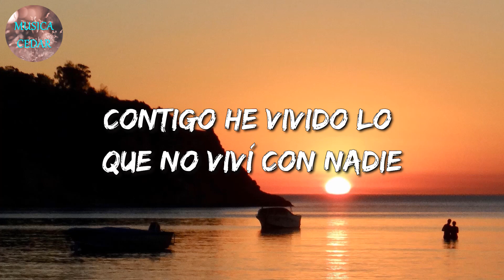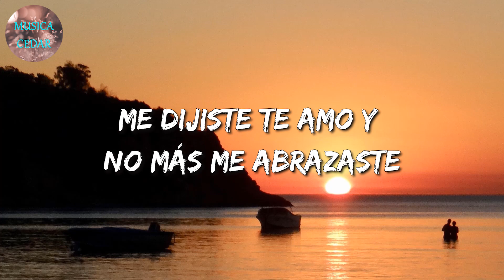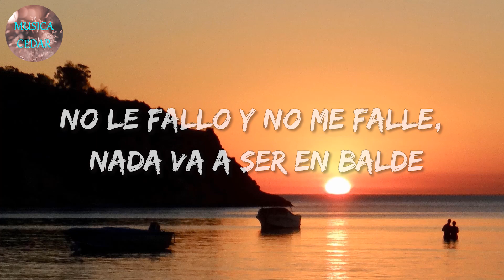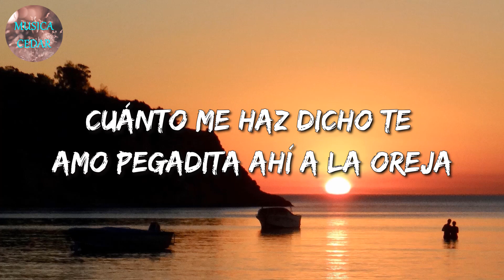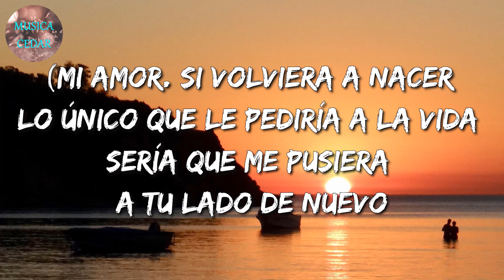🎶 Banda Romántica || Eme Malafe – Esta Es Pa´ Ti (Letra)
🎤 Eme Malafe – Esta Es Pa´ Ti Letra:

Niña de casa, toda una princesa
Cuántas veces me haz dicho que ya siente cabeza
La bonita en la serie, mamita tú eres esa
Se me reinicia la vida cada vez que me besas
Mi otra pieza, mi guerrera, la que siempre me ve
Cuántas veces bebé, tú me haz visto caer
Me dice venga cabrón, todo va a estar bien
Sigues aquí, te juro no sé por qué
Las motos, la calle, la pandilla, mi jale
Te mostré todo mi mundo, te enseñé mi desmadre
Me dijiste estoy contigo y ese día te aferraste
Sé que tú eres la buena, hasta el día que me maten
Contigo he vivido lo que no viví con nadie
Te conté de mi sueño y siempre me apoyaste
Y si un día la pego y la llego a lo grande
Para mí va a ser la fama, pero pa' ti los diamantes
Gracias por ser tan firme, por tanto aguante
Cuando nos balacearon tú nunca te rajaste
Se escucharon los vergazos, reventaron los cristales
Me dijiste te amo y no más me abrazaste
No le fallo y no me falle, nada va a ser en balde
Las promesas que hicimos, los proyectos, los planes
Irnos juntos pa'l mar, vivir en Playa del Carmen
Llegar a viejitos yo creo estaría bien padre
Revisando el pasado, encontré unas fotos viejas
Dieciséis añitos, bien linda la pareja
Cuántas cosas, cuántas citas, las sonrisas, las quejas
Cuánto me haz dicho te amo pegadita ahí a la oreja
Tu escogiste al lobo habiendo tanto oveja
Siempre me regañas, me abrazas, me aconsejas
Es por ti ma' que no estoy tras las rejas
Por más pendejadas que haga usted nunca me deja
Cuando estoy triste llora, cuando estoy feliz festeja
Usted estuvo ahí cuando no más había lentejas
El baño era frío, a cubeta y bandeja
Una salida era un elote y un vaso de mollejas
Mamita, usted me ha visto en problemas y no se aleja
Con usted hasta la muerte, como las comadrejas
Yo ya entendí la historia, comprendí la moraleja
Quédate con esa, con la que te apendeja
(Mi amor. Si volviera a nacer lo único que le pediría a la vida sería que me pusiera a tu lado de nuevo
Estar ahí, conocernos desde chamacos como nos conocimos… vivir lo que hemos vivido)
(Y lo único que le pido a la vida de aquí en un futuro es que me deje seguir estando a tu lado)
(Un día prometimos llegar a viejitos juntos… y ojalá que así sea)
(Te amo mucho, mi morenita).